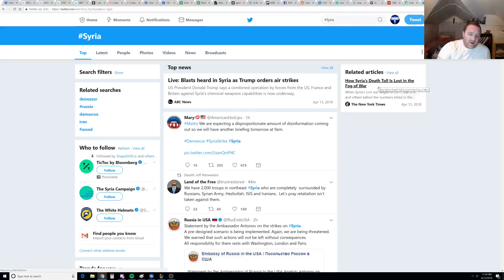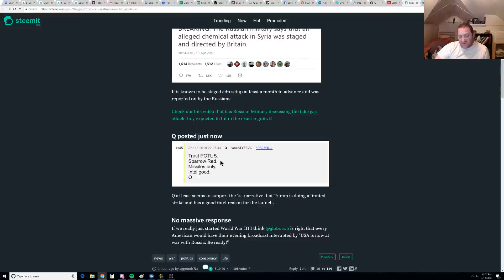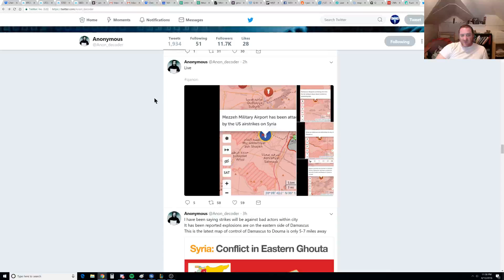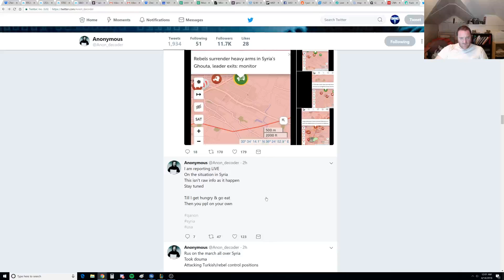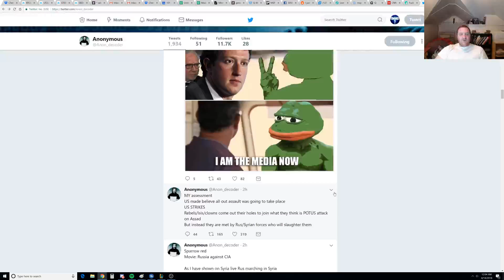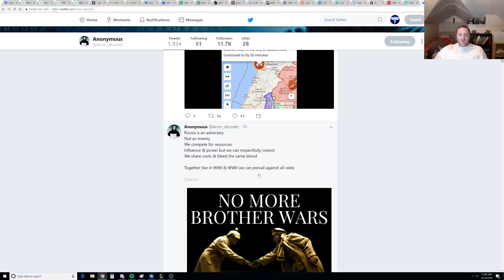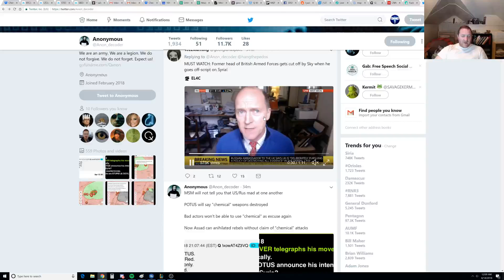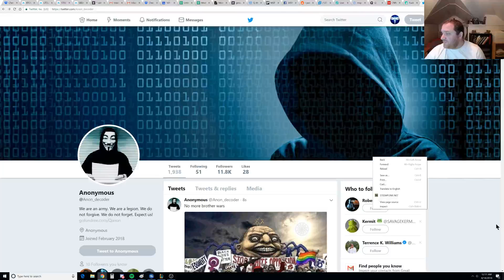War in Syria- Killing the remainder of the Deep State?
POTUS launched airstrikes.  Russian forces seem to be coordinated with Assad at the same time to strike ISIS/Rebel strongholds remaining in Syria.